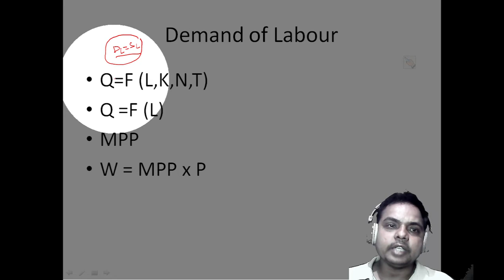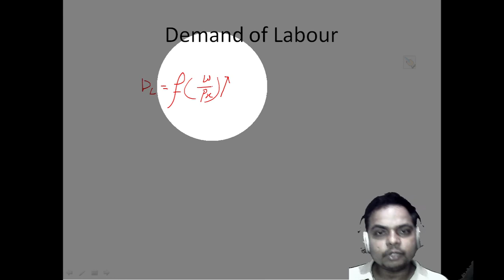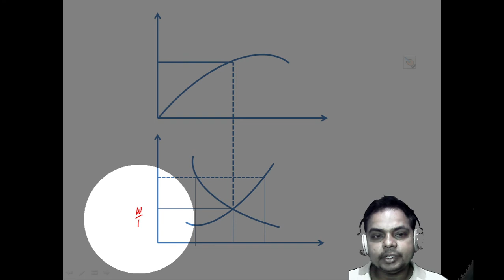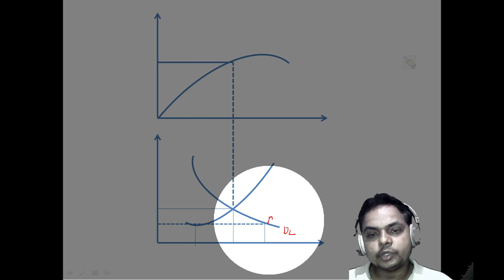Classical Employment Theory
Dr. Shailendra Kumar Singh
(MA & Ph.D. BHU)
BA, MA, TGT, PGT and NTA NET (Economics)